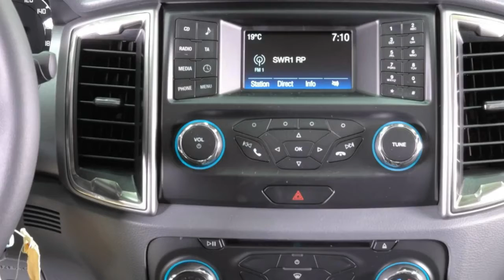Ford Ranger XLT MJ2GHE44030 Panther Schwarz